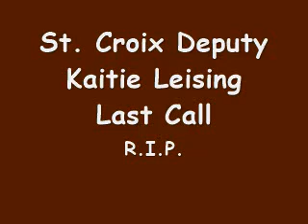St.Croix Deputy Kaitie Leising last call